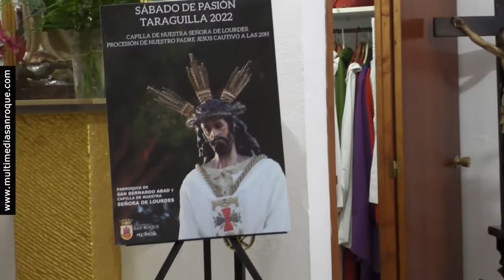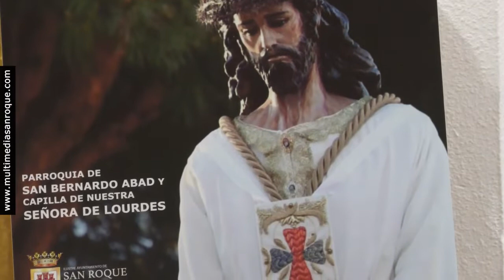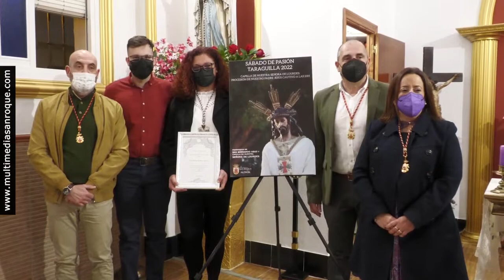PRESENTACIÓN CARTEL SEMANA SANTA TARAGUILLA 26 MARZO 2022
Presentado el cartel de la Semana Santa de Taraguilla

La Capilla de Nuestra Señora de Lourdes de Taraguilla acogió en la tarde de ayer la presentación del cartel de la Semana Santa de Taraguilla, una imagen de Nuestro Padre Jesús Cautivo, que saldrá en procesión el sábado de pasión.